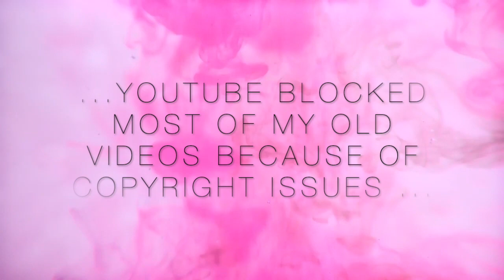MY OLD VIDEOS ARE COMING BACK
Many Viewers of my channel asked me why I stoped doing videos like in the past ... here is the answer and here is the solution!